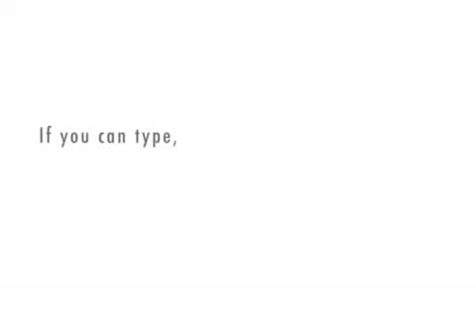Parking Lot Mountaineering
Cocktail Waitress has a great idea for a new sport.